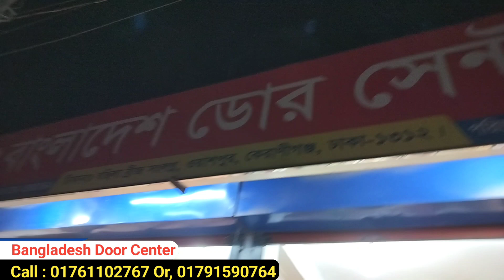নাইজেরিয়া লোহা কাঠের চৌকাঠ কিনুন পাইকারী মূল || Nigeria iron wood frame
Shop Address
দোকানের নামঃ বাংলাদেশ ডোর সেন্টার
দোকানের ঠিকানাঃ বছিলা ব্রীজ সংলগ্ন, ওয়াশপুর,কেরানীগঞ্জ, ঢাকা-১৩১২
মোবাইল নাম্বারঃ 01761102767 Or, 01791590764  (Imo/WhatsApp)

             Owner DOOR & ALL VIDEO